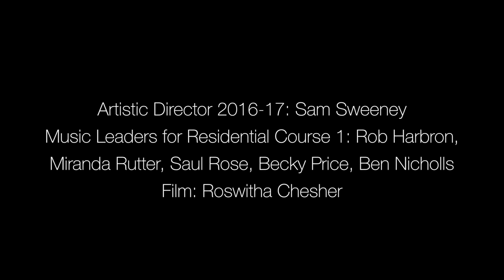National Youth Folk Ensemble, Halsway Manor 2016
The 2016-17 National Youth Folk Ensemble at Halsway Manor, Somerset for their first residental course.

Video by Roswitha Chesher